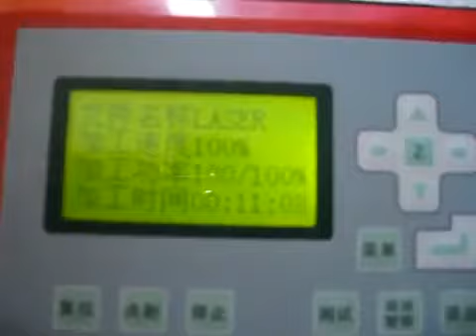Cut fabric by co2 laser engraving machine OPTIC TECHNOLOGY